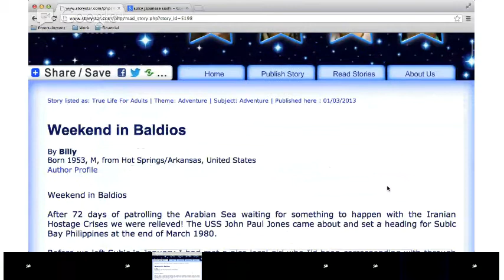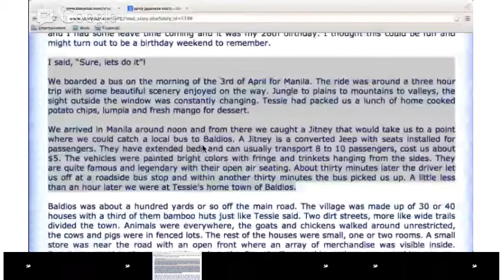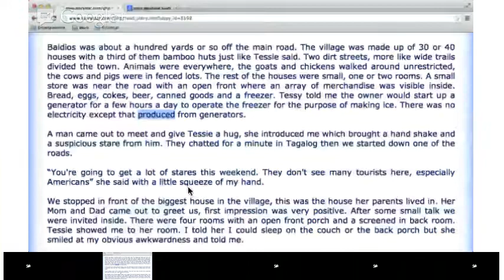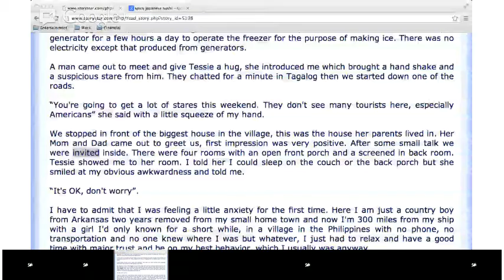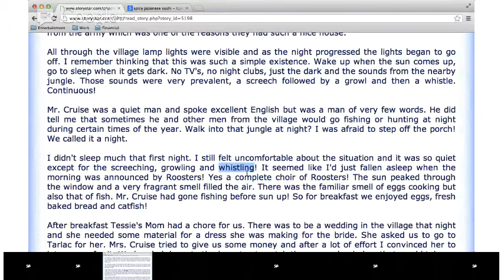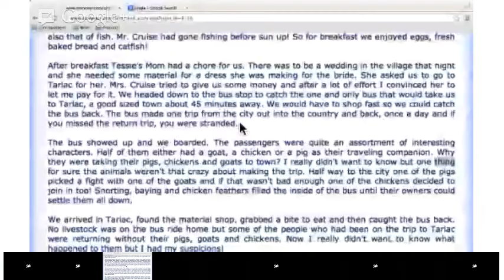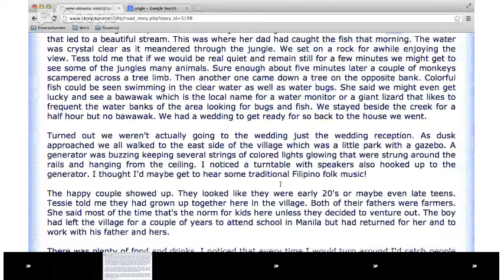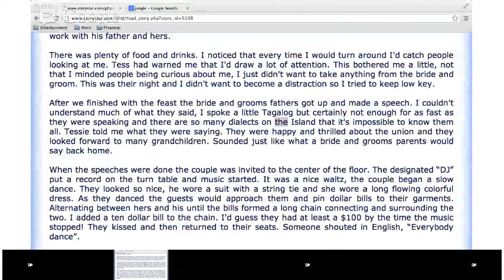Reading - Weekend in Baldios